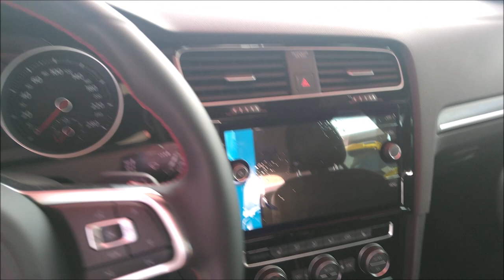¡VW Golf GTI 2020 con equipo de GRAN CALIDAD!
Este es otro de los autos que participaron en la Competencia de Calidad de Sonido realizada en el estado de Querétaro, el propietario es Luis Loud, de San Francisco del Rincón, Guanajuato, les comparto link de su Facebook
Equipo:
GS9 Sony HU
Ml1 Brax tw
Ml2 Brax mr
Ml6 Brax mb
Ml10 Brax sub
GX 2000 Brax
DSP Ultra Helix
Audison Thesis 4
Audison Thesis 1